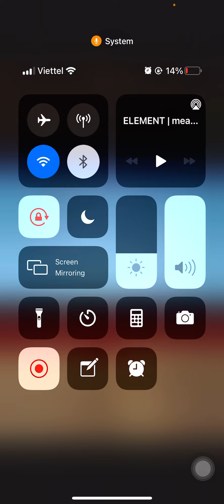Chữa bài nói giữa kì 2 cho Linh Lớp 5